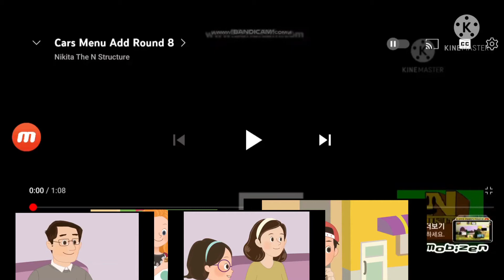cars menu add round 9